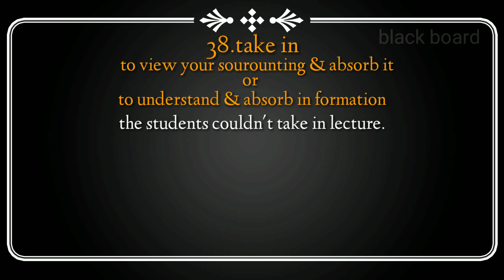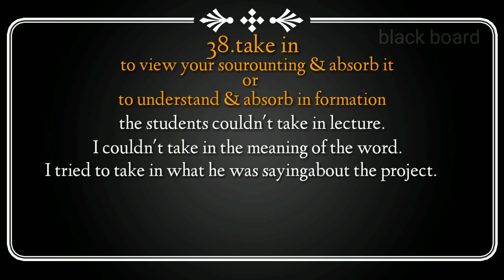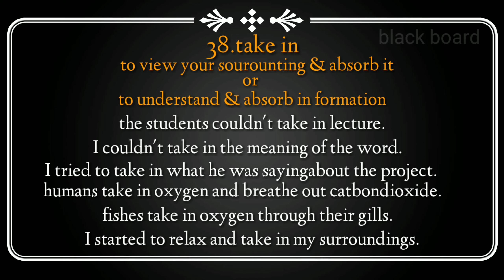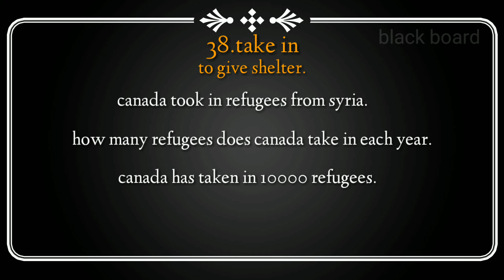phrasal verb take in[through tamil] | most commonly used 100 phrasal verbs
this is the 38th of a series of daily videos on the most commonly used phrasal verbs in this lesson we will look at the phrasal verb. by the end of this video , you will be able to use this phrasalverb in your own speach .

1.take in = to view or your surroundings and asorb it . 2.take in = to make a piece of clothing narrower or tighter.
3.take in = to give shelter.

 learning english can be challenging and time consuming but we can see that is also very valuable to learn and can create many opportunity.thanks for clicking ...